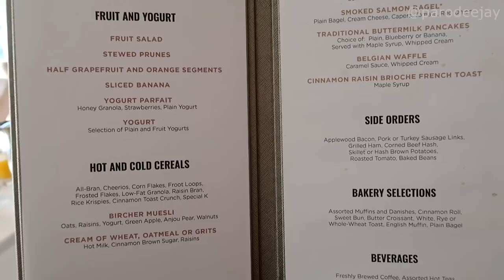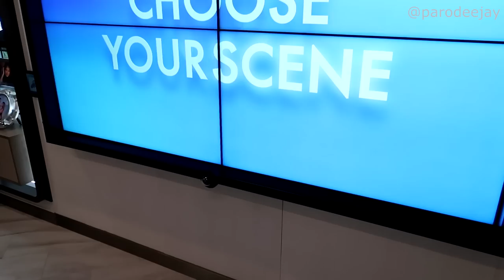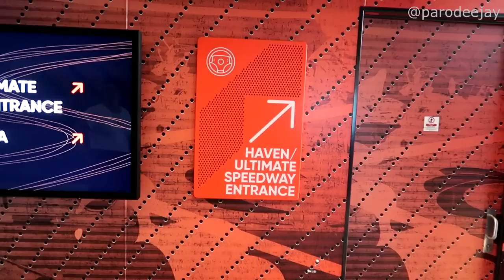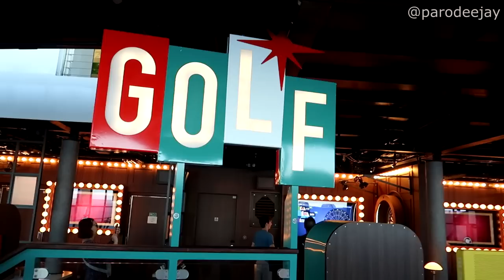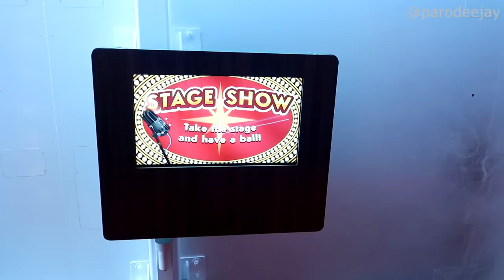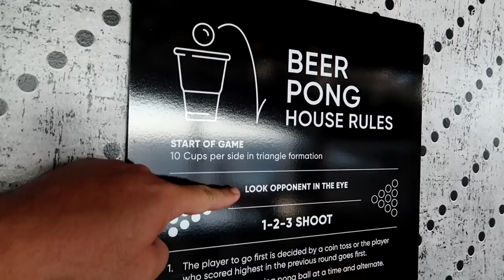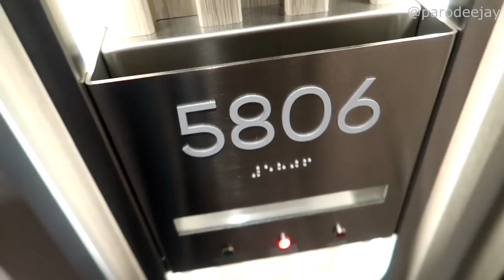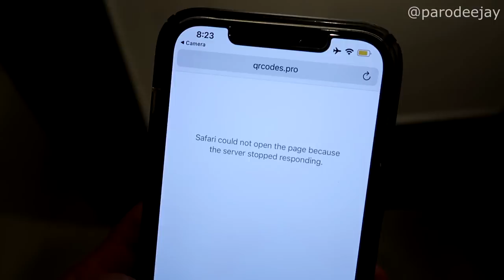Norwegian Prima Pt.5 - Ship Shops, Crazy Mini-Golf, Circular Ping Pong, Shuffleboard, Quick Wrap-Up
We're skipping ahead to Day 7 of our cruise (don't worry... we'll get to the missing days in the next episode...) which is a full day of fun at sea! Join us for an exploration of the onboard shops, fun in the sun on the sports deck with mini-golf and more, lunch at Indulge Food Hall, dinner at Hudson's, and a quick wrap-up of our final thoughts about Norwegian Prima!! :D

00:00 BOOM!
00:04 Morning Mode
02:11 Shopping & Wandering
06:01 Go Go Karts
07:28 Mini-Golf Battle
10:31 Holes Four To Six
12:24 Holes Seven To Nine
15:40 Sports In The Stadium
18:03 Indulge Food Hall Lunch
19:35 Hudson's Dinner
21:28 Post-Dinner Wanders
23:45 Evening Wrap-Up

It's time for an adventure on NCL Prima, the newest ship from Norwegian Cruise Line, for their inaugural sailing out of PortMiami in Miami, Florida... join us for a seven-day sailing from November 19-26, 2022 over the Thanksgiving holiday with stops in Coxen Hole on Isla Roatan, Honduras; Harvest Caye, Belize; Costa Maya, Mexico; and Cozumel, Mexico... let's do this thing!